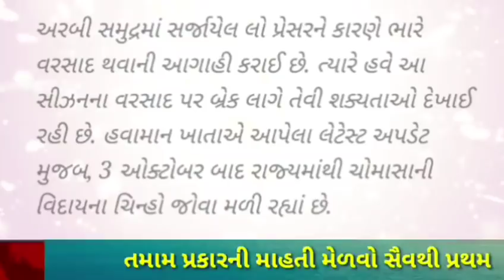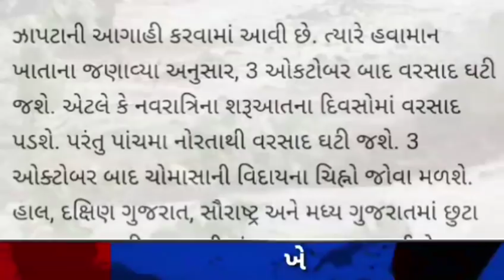ગુજરાત માંથી ચોમાસાની વિદાય ની તારીખ જાહેર જુવો લેટેસ્ટ અપડેટ || Chomasha Ni Viday Ni tarikh Jaher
daambalalpatel

varsad Ni agahi 20

ખેતીવાડી ના વિડ્યો જોવા માટે જુવો આચેનલ

આ ચેનલમાં થી તમને મળશે વિવિધતમ સ્પર્ધાત્મક પરીક્ષા ની જાણકારી જુના પેપર તમામ યોજના ની માહતી વેધર રિપોટો ખેડૂતો ને લાગતી માહિતી ..બીજી અન્ય માહતી

ત
I-ખેડૂત માહિતી ખેડૂતો માટે વોટ્સઓપ ગ્રુપ નંબર 1

Hજૂના અને નવા એક્ઝામ પેપર, બીઝ્ક ઈલેક્ટ્રિકલ,ગુજરાતી સાહિત્ય ,ગુજરાતી વ્યાકરણ ,અંગ્રેજી ગ્રામર,ગણિત ,સામાન્ય જ્ઞાન ,કમ્પ્યુટર જ્ઞાન, ડ્રોઈંગ કોઈપણ બ્રાન્ચ ના IMP MCQ,મોટિવેશન ના વિડ્યો આવનારી પરક્ષા નીમાહિતી આ બધું મટીરીયલ્સ તમને મારી Youtube Channel પર આસાનીથી મળી રહેશે. જો તમે મારી Youtube Channel પર નવા હો અને હજુ સુધી આપની આ Youtube Channel Subscribe ના કરી હોય તો કરી લેજો અને બાજુમાં આપવામાં આવેલ Bell icon પર click કરી દેજો જેથી કરી ને મારા આવનારા તમામ Videos ની notification તમને તમારા મોબાઇલ ફોન પર મળતી રહે

My Educational channel for Gujarat Government All Exam Preparation. // NAKUM HARISH \\ Channel Upload Video for Gujarat Government Job Exam Preparation for Various Subjects like Maths, Motiveshan Parthna new mobile app Reasoning, Gujarat Government Yojana, Central Government Yojana, Gujarati Sahitya Short Cut, Gujarat Na taluka Short Cut, Mathematics, Aptitude, Science, General awareness, General knowledge, Current affairs, G.K Short Cut Tricks.

.No duplicacy or editing of the

ગુજરાતના આ વિસ્તારો પર ખતરો, આગામી 5 દિવસ નહીં 2 અઠવાડિયા સુધી અતિભાર